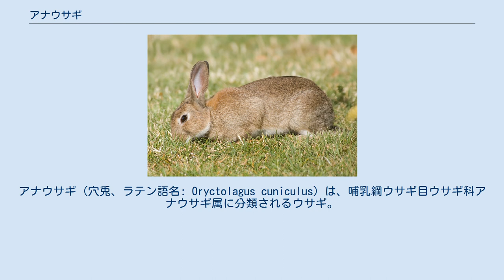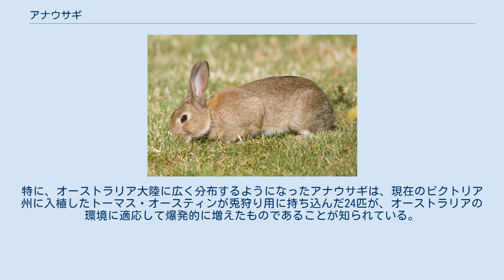アナウサギ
アナウサギ (穴兎、ラテン語名: Oryctolagus cuniculus) は、哺乳綱ウサギ目ウサギ科アナウサギ属に分類されるウサギ。
本種のみでアナウサギ属を構成する。
 スペイン、ポルトガル、フランス西部、モロッコ北部、アルジェリア北部。
 人為的にヨーロッパ各地を含め、オーストラリアやニュージーランド、日本などへ移入もされている。
 体長35ｰ50センチメートル。
尾長4.5ｰ7.5センチメートル。
体重1.5ｰ3キログラム。
背面の毛衣は灰色で、体毛の先端は黒や赤褐色。
腹面の毛衣は明灰色。
 耳介の長さは6.5ｰ8.5センチメートル。
 出産直後の幼獣は体毛がなく、眼が閉じている。
 地中に複雑な巣穴を掘って生活する。
危険を感じると巣穴の中へ逃げ込む。
 食性は植物食で、草、樹皮、根などを食べる。
妊娠期間は28ｰ33日。
1度に5,6頭、最大12頭の幼獣を産む。
 雌 (メス) は共同体の中心に位置し母系制である。
 アナウサギは、ヒト、あるいは他の高等ほ乳類と同じく気分屋の動物である。
アナウサギはその感じる印象に極端なほど敏感で、跳び跳ねるウサギ仲間には生きる楽しみを誇示して応える (アナウサギは仲間と同じことをしたがる)。
また、性的活動に極度の興味を示す。
それで性的にふるまうようお互いに刺激もされる。
好奇心に満ちて観察し、もし勝てるようであれば自身で戦う気になり、負ける恐れがあると戦うふりをして、それから逃げさえする。
 主に毛皮をとるために家畜化されてきた。
肉も食用になる。
 近年では愛玩用・観賞用のペットとしても飼育され (カイウサギ)、様々な品種が作出されている。
 食用やペット用、狩猟用に移入されている。
移入先 (オーストラリアなど) での植生の破壊や在来種との競合が問題となり、世界の侵略的外来種ワースト100 (IUCN) に選ばれている。
特に、オーストラリア大陸に広く分布するようになったアナウサギは、現在のビクトリア州に入植したトーマス・オースティンが兎狩り用に持ち込んだ24匹が、オーストラリアの環境に適応して爆発的に増えたものであることが知られている。